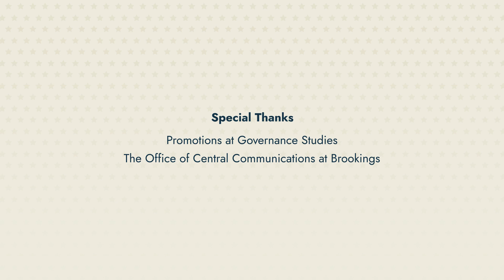How do we protect our democracy from corruption and foreign threats?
Foreign influence on our elections is as old as our country itself. However, as disinformation tools become more sophisticated with the advent of emerging technologies—such as AI—the threat of election interference and democratic backsliding grows stronger as well. But it’s not just foreign actors we have to worry about, as influence from abroad often means corruption at home. In this episode, host Katie Dunn Tenpas discusses how we can protect our democracy from foreign threats with Norm Eisen, a senior fellow and chair of the Anti-Corruption, Democracy, and Security project, and how foreign influence breeds domestic corruption with Quinta Jurecic, a Brookings fellow and senior editor at Lawfare.